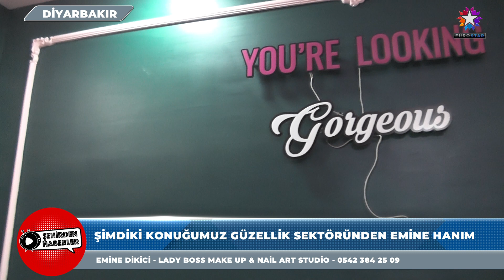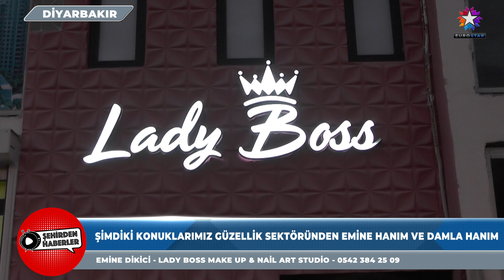LADY BOSS MAKE UP & NAİL ART STUDİO | EUROSTAR TV "Şehirden Haberler"